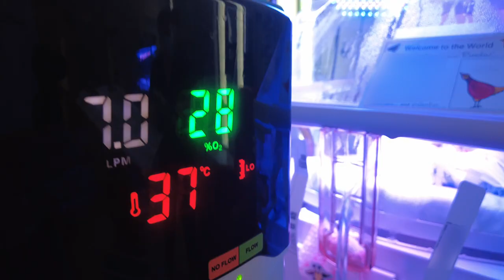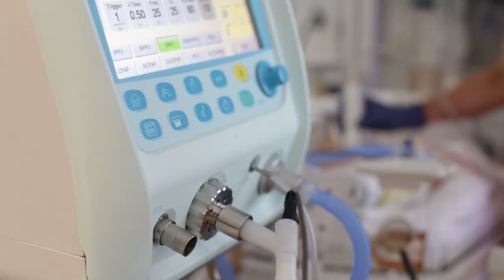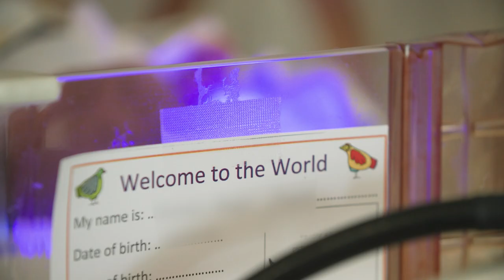Inside our Newborn Care Unit at 50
Our Newborn Care Unit was established 50 years ago, in July 1972. This production gives a glimpse inside the unit, we meet parents and staff, learning what it's like to work in a unit like this and the experience of parents as their child receives care from the team.

"Most people don't know we exist but once they do I don't think we are ever forgotten"

- Neo Natal Nurse

All interviews filmed in separate non clinical storage area